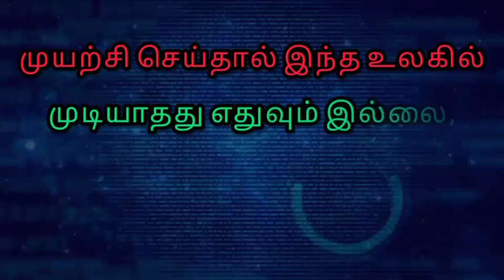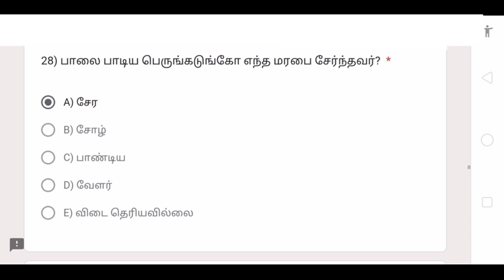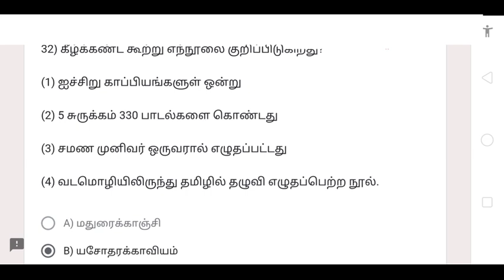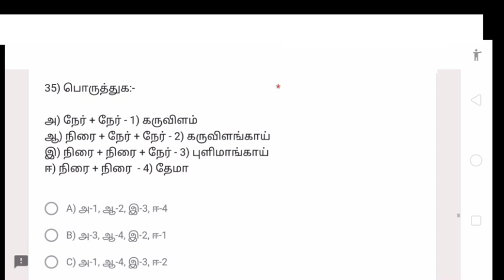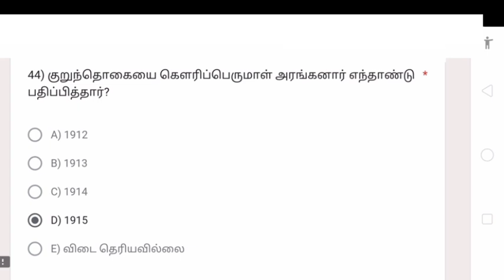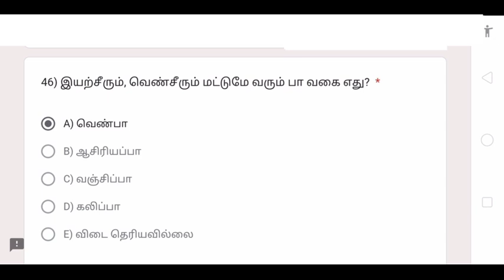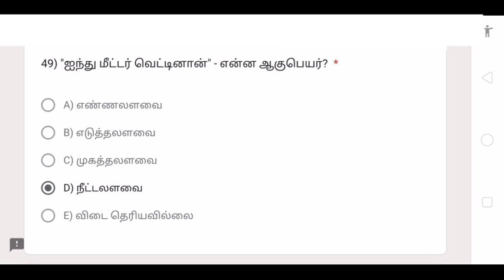Ayakudi Class Test | 9th Tamil | Tnpsc